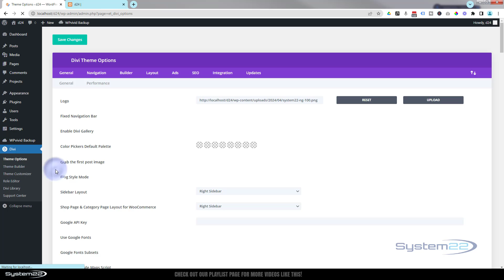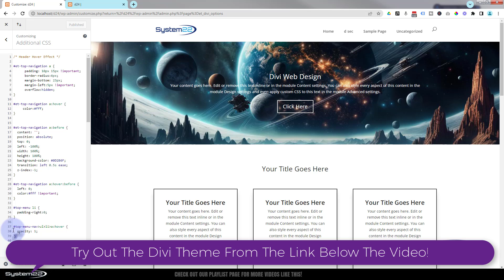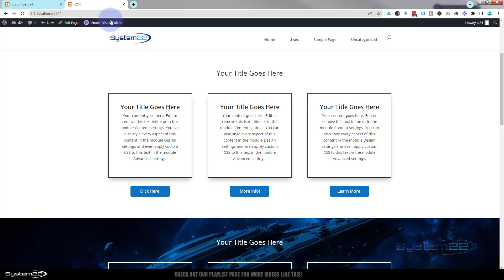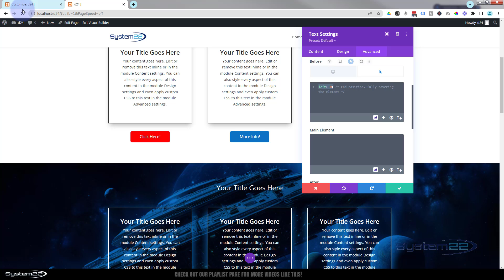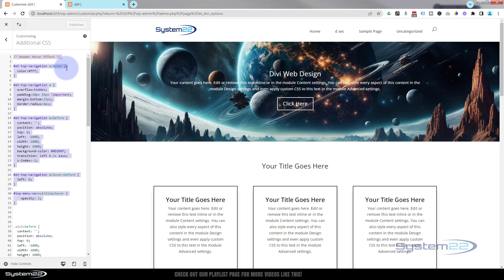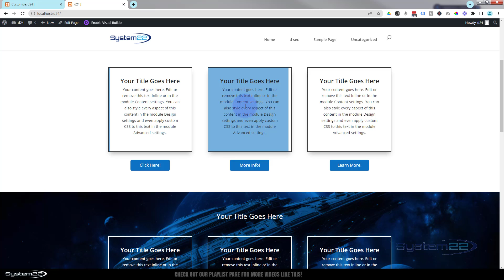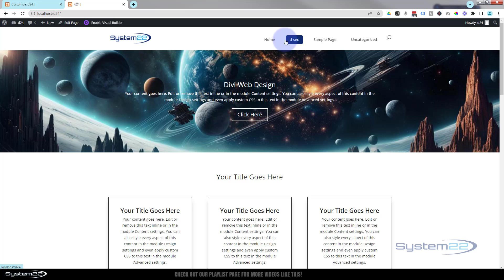Divi Theme Magic: How to Create Animated Slide In Menu Link Background Hover Effect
In this exciting tutorial, we delve deep into the world of Divi Theme customization to unveil the secrets of creating captivating animated menu link background colors on hover. With the power of Divi's inspector tools and a dash of CSS wizardry, you'll learn how to breathe life into your website's navigation with stunning visual effects. Join us as we explore step-by-step techniques to enhance user interaction and elevate the aesthetics of your Divi-powered site.

Discover the art of crafting dynamic hover effects that will mesmerize your visitors and leave them wanting more. By leveraging Divi's versatile features and leveraging custom CSS code, you'll unlock endless possibilities for personalizing your website's menu links. Whether you're a seasoned web designer or a newcomer to the world of Divi, this tutorial offers invaluable insights and practical tips to help you unleash your creativity and transform your website into a visual masterpiece. Don't miss out on this opportunity to take your Divi design skills to new heights and create an unforgettable user experience!THEMES AND PLUGINS USED IN THESE VIDEOS:

v=ZAO2MH0dQtk&list=PLqabIl8dx2wo8rcs-fkk5tnBDyHthjiLw

v=rNhjGUsnC3E&list=PLqabIl8dx2wq6ySkW_gPjiPrufojD4la9

Divi 4 Theme Add A responsive Search Bar to your header

/* Header Hover Effect */

et-top-navigation a:hover {
color:fff;

et-top-navigation a {
 overflow:hidden;
 padding:10px 15px !important;
 margin-bottom:23px;
 border-radius:6px;

et-top-navigation a:before {
 content: '';
  position: absolute;
  top: 0;
  left: -100%;
  width: 100%;
  height: 100%;
background-color: 0D2B6F;
 transition: left 0.3s ease;
 z-index:-1;

et-top-navigation a:hover:before {
 left: 0;

top-menu-nav ul li a:hover {
    opacity: 1;